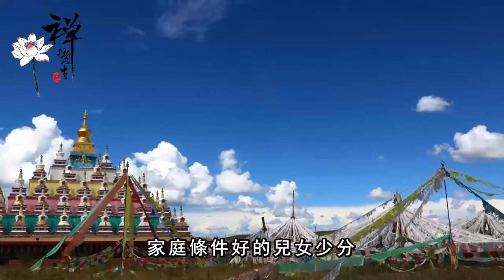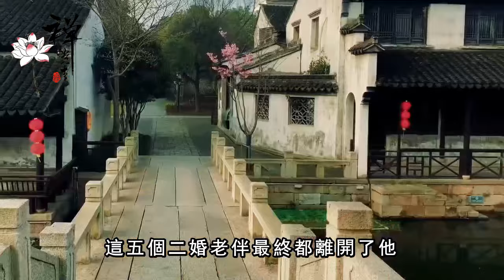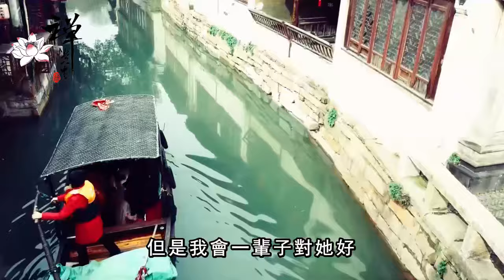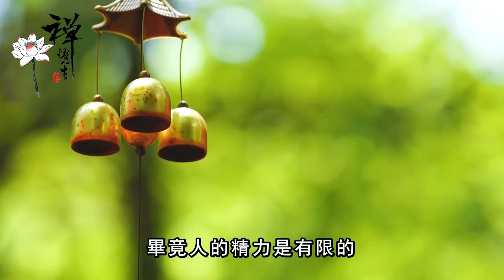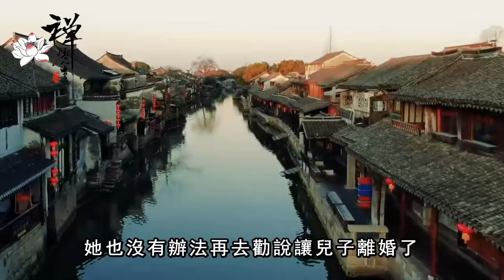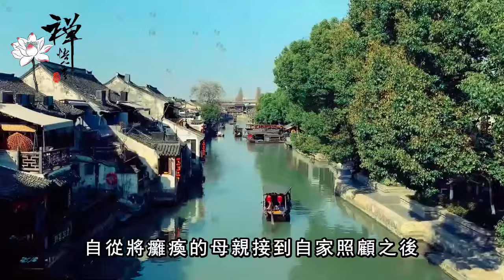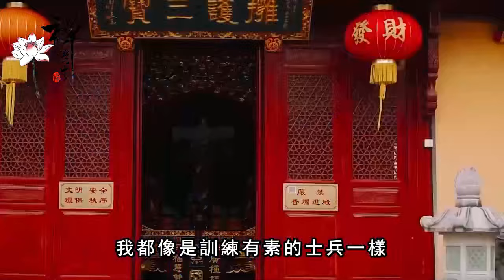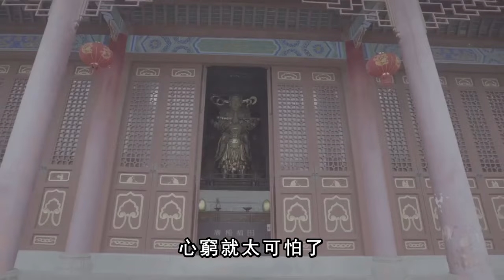72歲生日說了我的遺產分配計畫，三個兒女滿臉嫌棄說我偏心，直到我拿出账本後沒人吭聲了｜禪語點悟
72歲生日說了我的遺產分配計畫，三個兒女滿臉嫌棄說我偏心，直到我拿出账本後沒人吭聲了｜禪語點悟